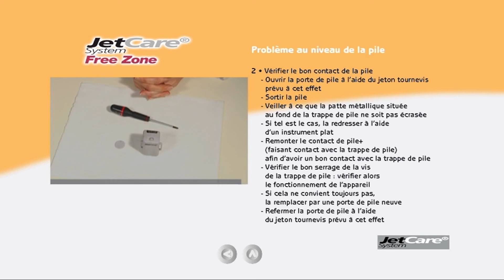SAV - Jetcare Freezone Cloture - Problème Pile